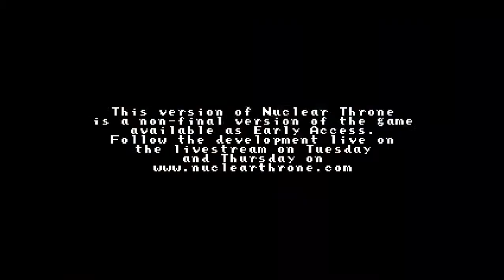Nuclear Throne daily challenge by zqxinran (2015.4.1) 128, 3_2, CRYSTAL